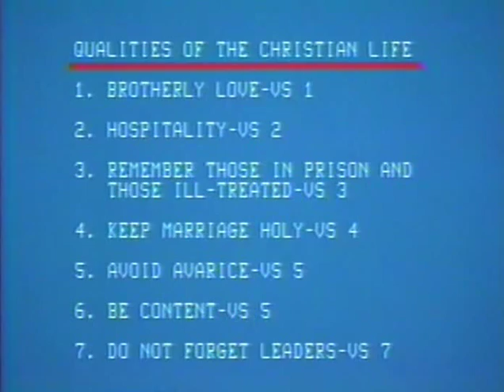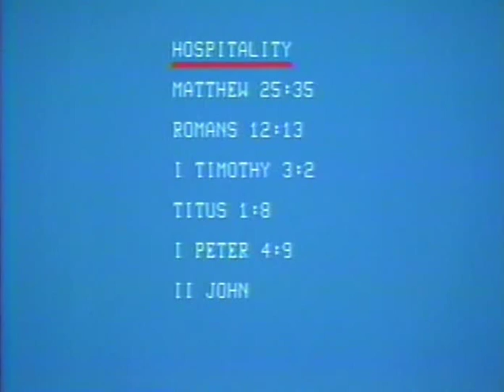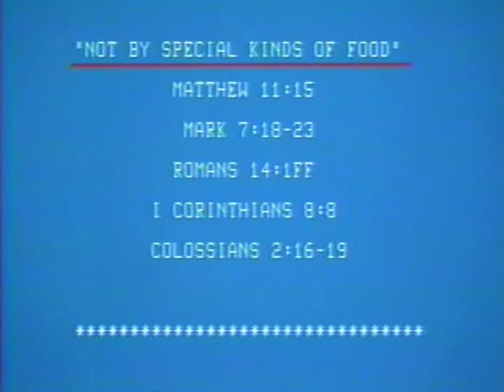Hebrews 13 lesson by Dr. Bob Utley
Hebrews 13 lesson by Dr. Bob Utley, retired professor of hermeneutics (Bible interpretation). Recorded at the Bible Lessons International studio.